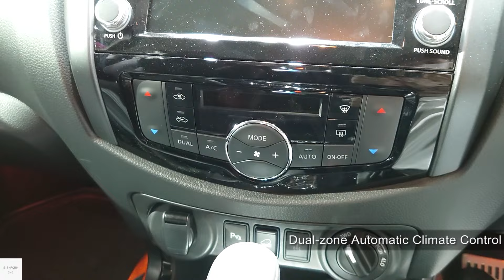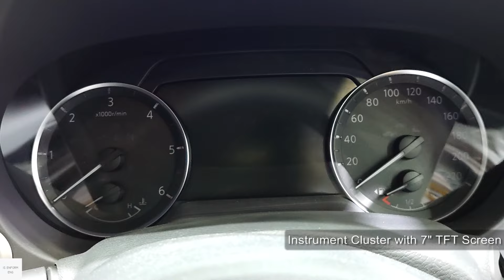2024 Nissan Navara PRO-4X 4X4 / In-Depth Walkaround Exterior & Interior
Nissan Navara or Nissan NP300 Navara is a Mid-size pickup truck. this generation is a "Third generation" D23.

Color - Stealth Grey

00:00 Exterior view
01:19 Interior features & Driver seats
04:59 Rear seats
06:10 Cargo bed
06:42 Front passenger seats
07:40 Engine